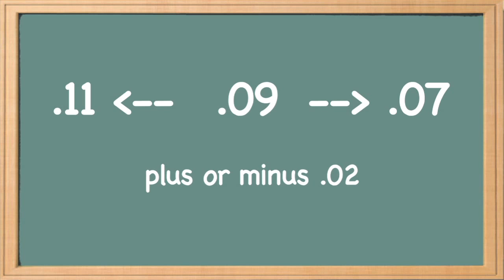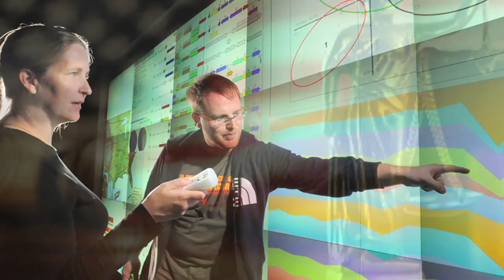"Margin of error" in DUI breath tests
DUI breath test devices (commonly known as "breathalyzers") have an inherent margin of error of about +/- .02. This means that somebody who takes the test and registers .09 could be either a .07 or a .11.

For this reason, nobody who "blows" a .08 or .09 should ever be charged with DUI. It's unfair to prosecute someone based on test data that is within the margin of error.

Also, it's important to understand what we mean by margin of error. Even if the device is functioning properly, is correctly administered, and there are no medical issues with the test-taker that can contaminate the test, there is still an "inherent" margin or error of .02.

If any of these other problems exist, however, the potential error could be much greater.